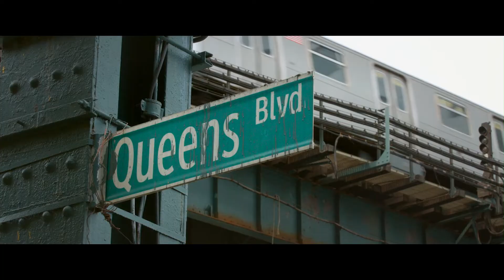Սկսիր նորից / Начни сначала / Second Act